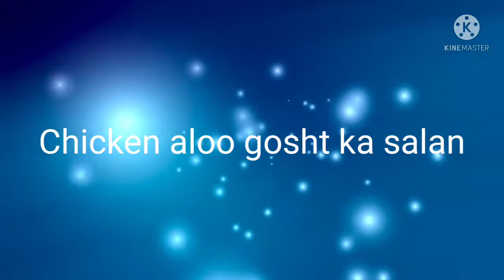Chicken aloo gosht ka salan cooking with Shehjad Ansari My YouTube welcome 💯👍 pls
Chicken aloo gosht ka salan shehjad ansari My YouTube channel welcome 💯👍 pls

Chicken aloo gosht recipe              Chicken aloo Gosht Recipe urdu